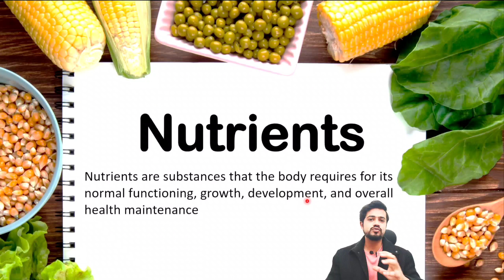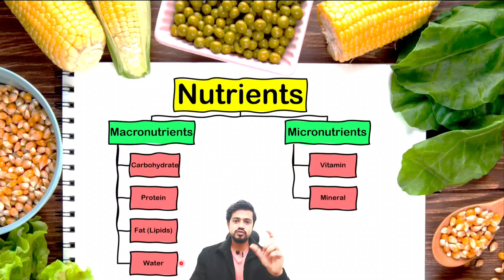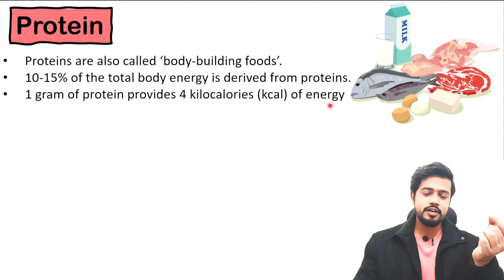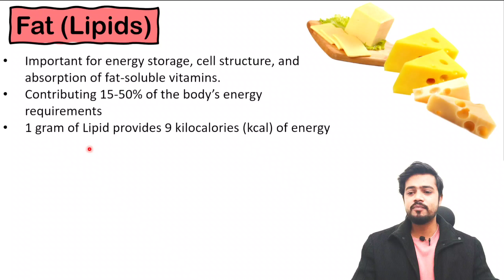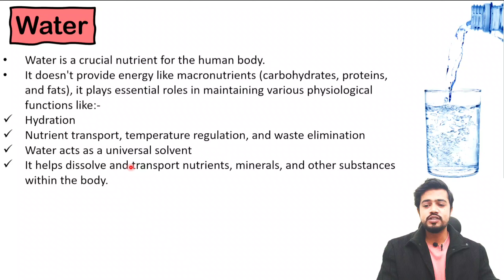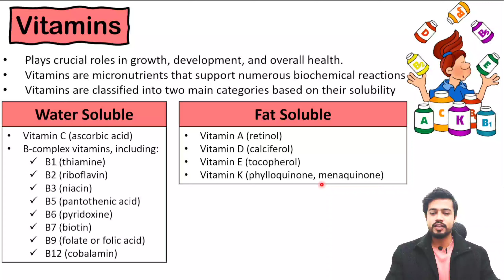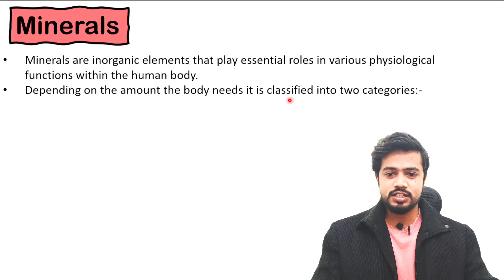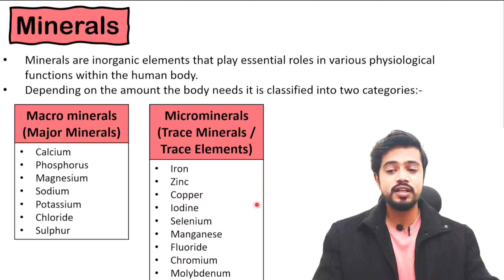Nutrition (Nutrients), Classification (Micronutrients & Macronutrients) Biochemistry Lecture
Welcome to an insightful Biochemistry Lecture on Nutrition! In this comprehensive video, we delve into the world of nutrients, exploring their classifications into Micronutrients and Macronutrients. Whether you're a medical student, nursing enthusiast, or just curious about the vital elements that fuel our bodies, this lecture in Hindi is tailored for you.

Discover the essential types of Nutrients and gain a deeper understanding of Micronutrients and Macronutrients, unraveling their significance in maintaining optimal health. The lecture also sheds light on the sources of these nutrients, providing valuable insights for your nutritional knowledge.

Join us on this educational journey as we explore the intricate details of nutrition, examining nutrients and their functions. Perfect for BSc Nursing 1st year students, Paramedical Vigyan enthusiasts, GNM Nursing candidates, and MLT students, this lecture aims to enhance your comprehension of biochemistry in a language that's accessible and easy to grasp.

Unlock the secrets of nutrition in Hindi and empower yourself with knowledge about the sources of nutrition. Whether you're pursuing a career in healthcare or simply want to prioritize your well-being, this video has something valuable for everyone.

Don't miss out on this opportunity to elevate your understanding of nutrition. Hit play now and embark on a journey to unravel the fascinating world of Nutrients, Classification, and Biochemistry!